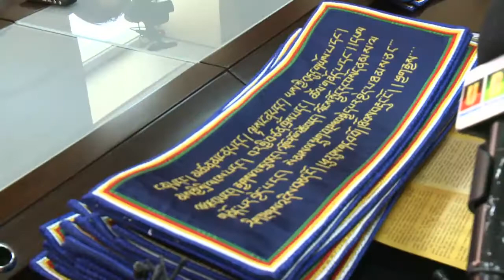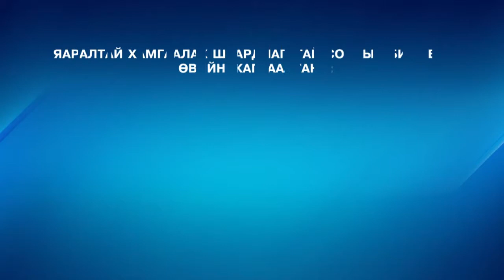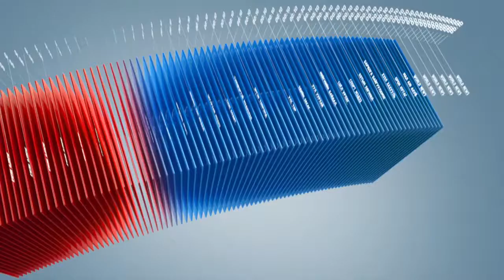C1 Newsroom - MОНГОЛ ШАГАЙН ХАРВААГ ЮНЕСКОД БҮРТГЭЛЭЭ.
MОНГОЛ ШАГАЙН ХАРВААГ ЮНЕСКО-ГИЙН СОЁЛЫН БИЕТ БУС ӨВИЙН ХҮН ТӨРӨЛХТНИЙ ТӨЛӨӨЛЛИЙН ЖАГСААЛТАД БҮРТГЭЛЭЭ. Үүнтэй холбогдуулан монгол улс хэдэн түүх соёлын өвөө Юнескод бүртгүүлсэн талаарх мэдээллийг хүлээн авна уу!